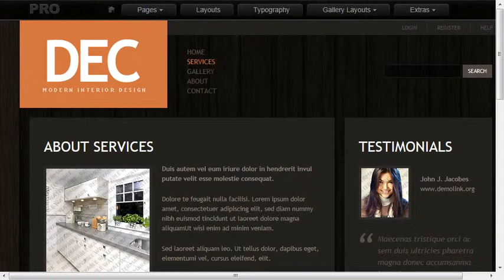Interior Design Website Template